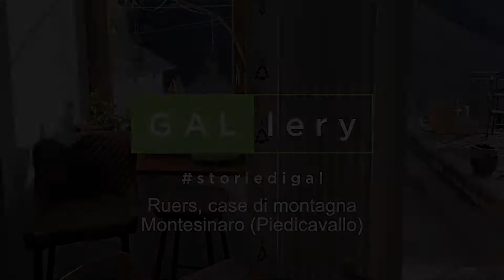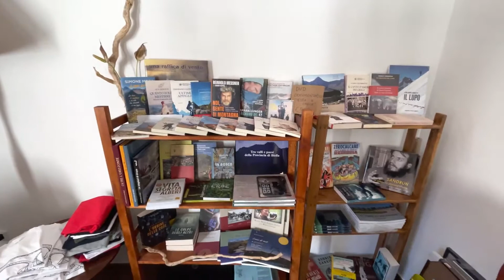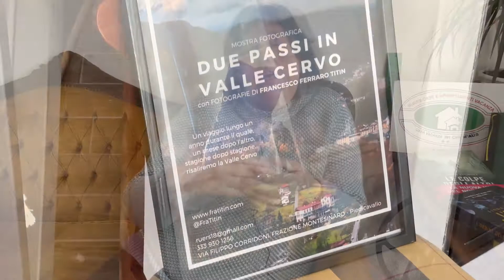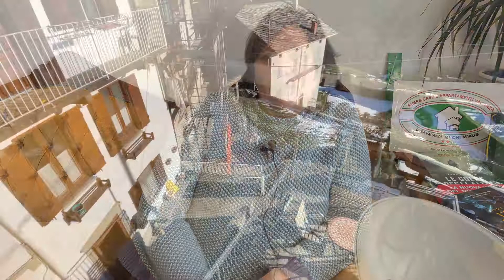Ruers case di montagna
Ruers è casa. Mai come in questo caso questo slogan diventa l'essenziale descrizione di un'attività. Ma non una semplice casa. Ruers significa recupero di abitazioni di montagna dismesse e il loro utilizzo all'interno di un'offerta di ricettività diffusa che, come racconta Marta Mossotti, l'anima e il cuore dell'attività assieme al compagno Renato, fonda la propria essenza sull'essenzialità e la tradizione della vita montana.
A Montesinaro, nel comune di Piedicavallo, in provincia di Biella, Ruers (perché le case del borgo sono disposte a "rovescio" rispetto al resto del paese) è anche una sede con piccola ristorazione e bar. A poche decine di metri dall'imbocco del sentiero che conduce al monte Bo, Ruers ospita il pellegrino e il turista e li coccola con piatti della tradizione locale semplici: un'offerta essenziale di prodotti mai banali, dalle zuppe ai taglieri, perfetti per le colazioni rafforzate, le merende senoire ma anche pranzi e cene in allegria.
Nella sede, oltre alla ristorazione, nascono poi tutta una serie di attività culturali che vogliono esprimere il senso del luogo e della montagna circostante: presentazioni, mostre, ma anche formazione e attività artigianali e culturali, come racconta Marta stessa nella storia di Gal di questo mese.